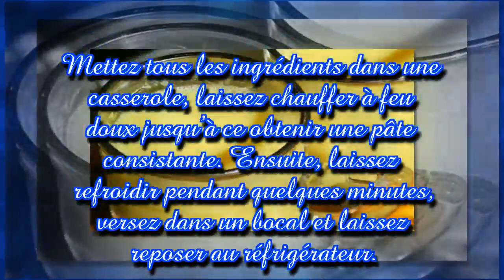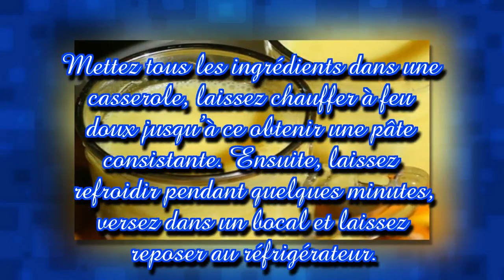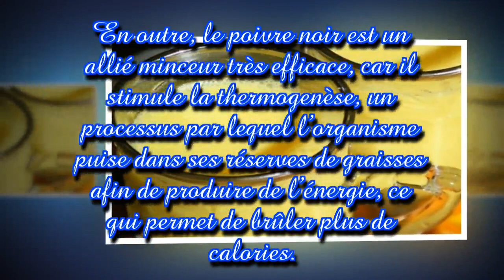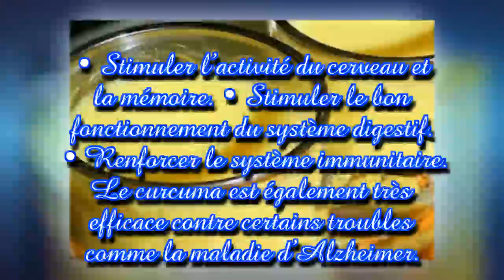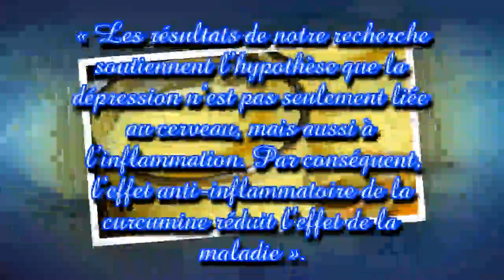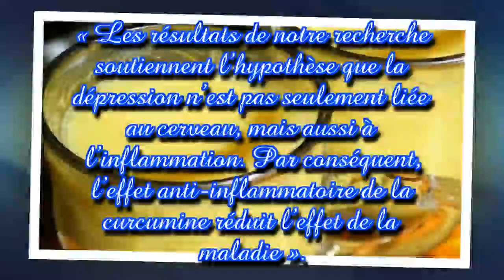Cette recette incroyable guérit plusieurs maladies !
Pour préserver un corps en bonne santé, pas de secret : il faut avoir une alimentation saine et pratiquer une activité physique régulière. Mais certaines astuces peuvent aider votre organisme à fonctionner correctement. Voici une recette qui va vous soulager de plusieurs troubles de santé.